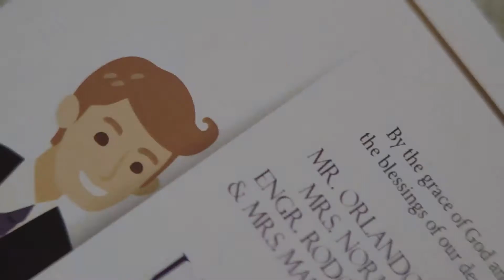Ulrich & Micah [ A Wedding in Los Banos, Laguna ]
Love never gives up.
1 Cor 13:7

Ulrich & Joan Micah Same Day Edit Video

HMUA: Jhim Escosura
P/V: Half Press Studio
Reception Venue: Chelsea's Homestyle Cooking
Church: St Therese, Los Baños, Laguna